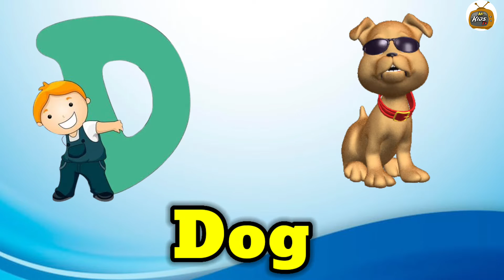abcd | apple | a for apple b for ball |Phonics song | abc Song